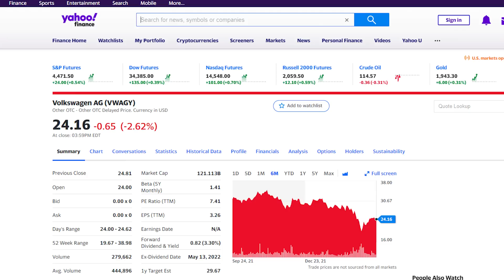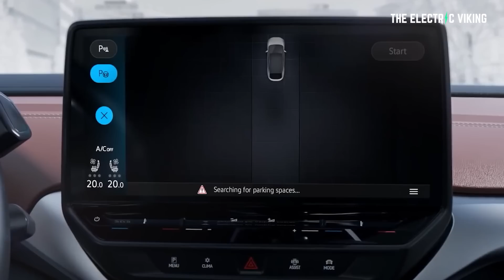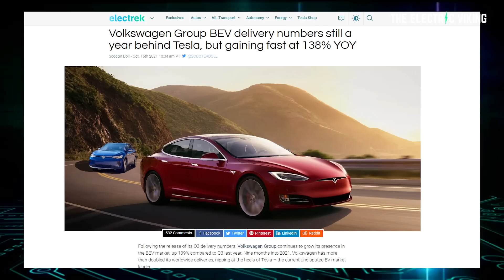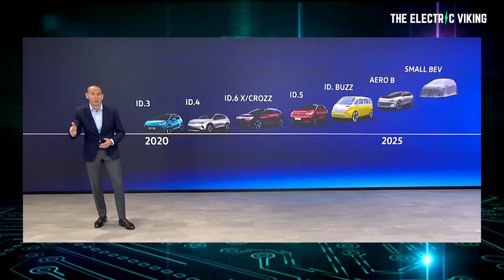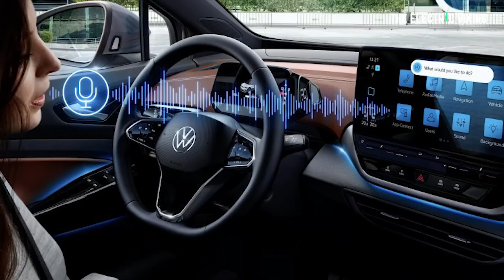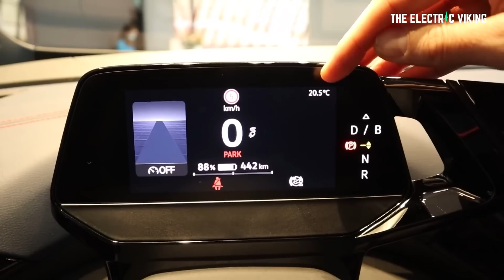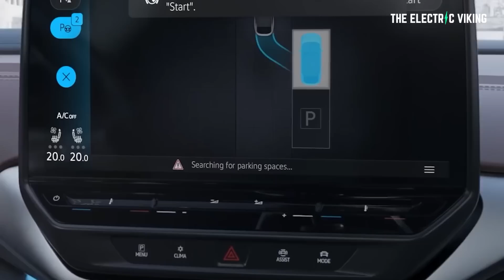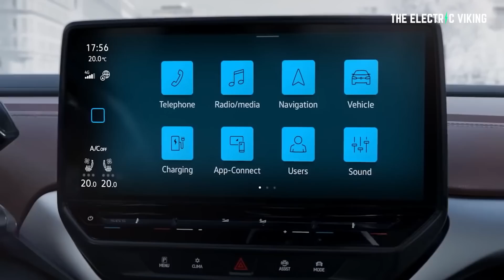VW's new OTA EV updates are GAME CHANGING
Volkswagen is buying credits from Tesla to meet China's environmental standards_ report

Volkswagen ID.4 EVS wins 2021 World Car of the Year!